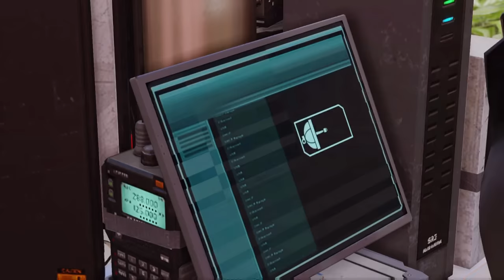Let's Play XCOM 2 - Part 10 - Diamond Shadow (Device Protection)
XCOM 2, Part 10: Diamond Shadow (Device Protection). The new rookies, Irina Volkova, the daughter of Sofia "Rhino" Volkova, and Christopher Odd tribute in a mission to save Marbozir the Sharpshooter. Not literally "save" obviously, but I can't pass a chance like this to make a Private Ryan reference, and it does make for a better story than just protecting the device :)

Watch this episode and more via the 'Let's Play XCOM 2' playlist

Lets Play XCOM 2 w/ Zemalf

My first, blind, playthrough. Difficulty: Commander.

XCOM 2 Playthrough

Difficulty: Commander
Ironman (No reloading)

Want a soldier named for you?

Check the video description in the first parts of the series.

XCOM 2 is a turn-based tactical video game developed by Firaxis Games and published by 2K Games for Microsoft Windows, OS X, and Linux. It was released February 5 2016. XCOM 2 serves as a sequel to 2012's reboot of the series, XCOM: Enemy Unknown, and takes place 20 years after the events of Enemy Unknown, following the continuity that XCOM lost the war.